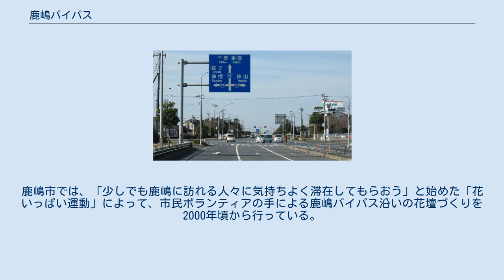鹿嶋バイパス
鹿嶋バイパス 国道124号との分岐 茨城県鹿嶋市大字宮中 鹿嶋バイパス（かしまバイパス）は茨城県潮来市から鹿嶋市を通る国道51号のバイパスである。
 バイパスが茨城県立カシマサッカースタジアムに面していることから、鹿嶋市の大船津から清水までの区間に「スタジアム大通り」という愛称が鹿嶋市によってつけられている。
 1993年の茨城県立カシマサッカースタジアムの完成とともに、同スタジアムへのアクセス道路となる鹿嶋市神向寺のスタジアム前の一部区間を部分供用開始。
続けてスタジアム前から同市大船津の茨城県道238号須賀北埠頭線交点（大船津北交差点）間が供用された。
全線開通は、2002年のFIFAワールドカップ（W杯）開催に間に合わせるため、東京方面からの玄関口となる東関東自動車道 潮来インターチェンジ (IC) からW杯開催会場となるカシマスタジアムを結ぶインフラ整備として、茨城県道101号潮来佐原線とともに、残存区間の鹿嶋市清水 - スタジアム前（約1.2 km）と新神宮橋を含めた同市大船津 - 潮来市洲崎（約1.7 km）の各区間および、JR鹿島神宮駅北側の茨城県道18号茨城鹿島線との立体交差工事が急ピッチで進められた。
鹿嶋市では、「少しでも鹿嶋に訪れる人々に気持ちよく滞在してもらおう」と始めた「花いっぱい運動」によって、市民ボランティアの手による鹿嶋バイパス沿いの花壇づくりを2000年頃から行っている。